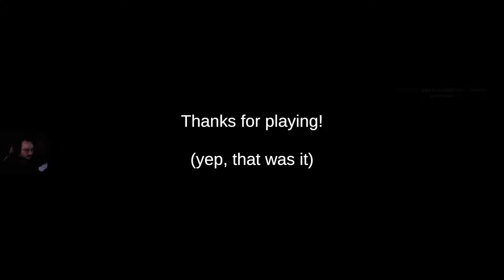They call him John Danger | MoonMoon Highlights #27